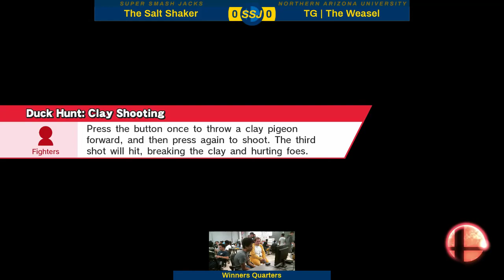SSJ #54 - WQ - The Salt Shaker (Mario) vs TG | The Weasel (Peach)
Super Smash Jacks #54 on 9/7/2018.